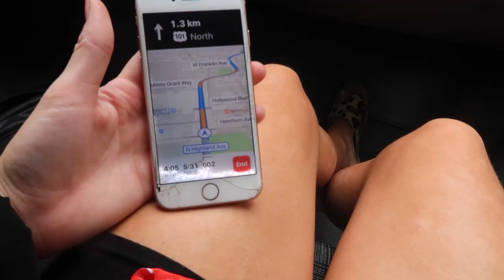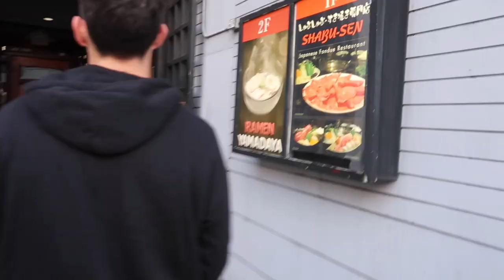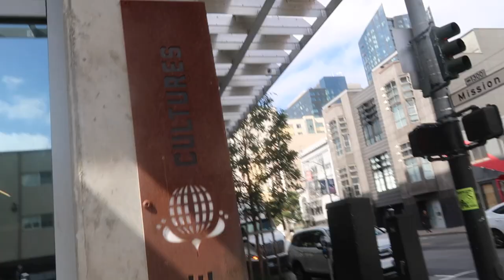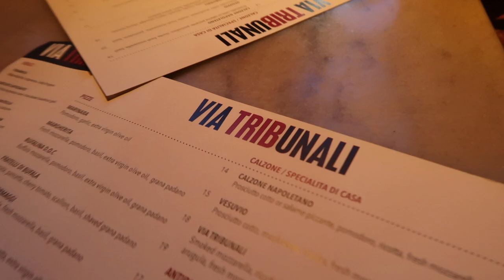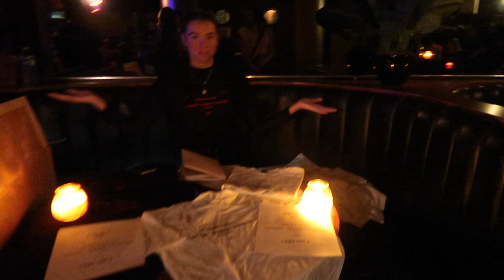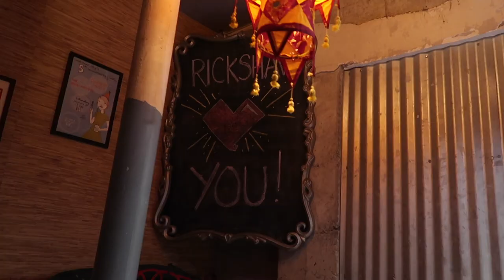Drag Shows in Seattle & Running Touch Tour Week 1 | Maddie Edwards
Hey guys!
Another vlog!
In this vid, we start the first leg of Running Touch's U.S tour and do a lil bit of exploring in each city!
I hope you like it xxxxx